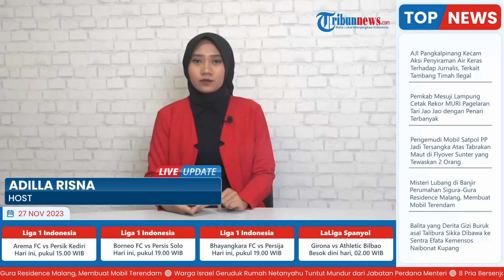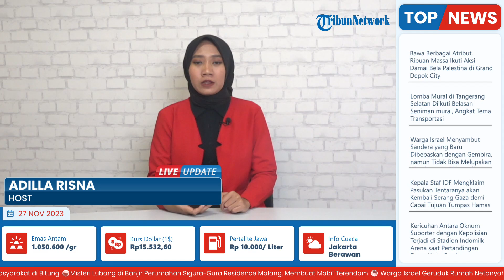Baranusa Ngaku Kelompok Keturunan Raja Sultan, Harap Pemimpin Indonesia Segera Terbitkan Kepres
Laporan wartawan Warta Kota-Rendy Rutama
TRIBUN-VIDEO.COM- Barisan Adat Raja Sultan Nusantara (Baranusa) berharap pemerintah Indonesia dapat mengajak kerjasama perihal mengembangkan budaya di Indonesia.

Panglima Besar (Pangsar) Baranusa, Sri Sultan Iskandar Mahmud Badaruddin mengatakan presiden Republik Indonesia (RI) Joko Widodo maupun yang terpilih di periode selanjutnya dapat segera menerbitkan Keputusan Presiden (Kepres) terkait hal tersebut dengan segera.

Harapan tersebut disampaikannya usai acara pelantikan pengurus Baranusa di anjungan Maluku Taman Mini Indonesia Indah (TMII) kecamatan Cipayung, Jakarta Timur, Minggu (26/11/2023).(*)

(Tribun-video.com/ Wartakota.com)